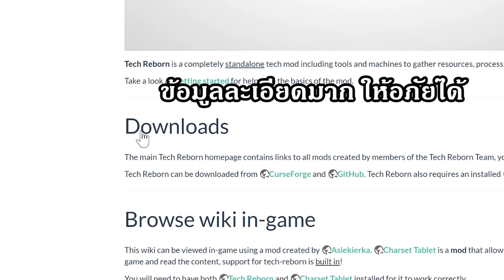ตอนที่ 30 ขนาดเล็กเเต่คุณภาพสูง ยุคปฏิวัติอุตสาหกรรม (Tech Reborn) - Engineer's Life มอดเเพ็ค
Engineer's Life หรือชีวิตวิศวกร เป็นมายคราฟมอดแพ็ค (Modpack) แนวสมจริงเน้นการผจญภัย+ก่อสร้าง+สร้างเทคโนโลยี โดยเราจะต้องรับบทเป็นวิศวกรที่ต้องเอาชีวิตรอดและประดิษฐ์สิ่งของอำนวยความสะดวกต่าง ๆในโลกแห่งนี้ตามพัฒนาการประวัติศาสตร์ของมนุษย์ชาติ โดยเริ่มตั้งแต่ยุคหิน ไปยุคกลไก ไปยุคกึ่งอุตสาหกรรม ไปยุคเกษตรกรรม ไปยุคอุตสาหกรรมหนัก และยุคดิจิตอล น่าสนุกใช่ม้าไปรับชมกันเลยจ้า ปล.มีตั้ง 500 เควสจะเล่นจบไหมเนี้ย!   Grinder & Extractor & Compressor & Rolling Machine
แนะนำแรมขั้นต่ำ : RAM: 4 GB เเต่จะให้ดีควร RAM 8 GB
มอดเเพ็คเวอร์ชั่น : 1.12.2
My PC specs :
OS : Windows 10
Processor : Intel Core i7-8700  CPU @ 3.20 GHz 3.19 GHz
Memory (RAM) : 16 GB DDR4
Graphics Card : NVIDIA GeForce GTX 1080 8GB DDR5X
System type : 64-bit